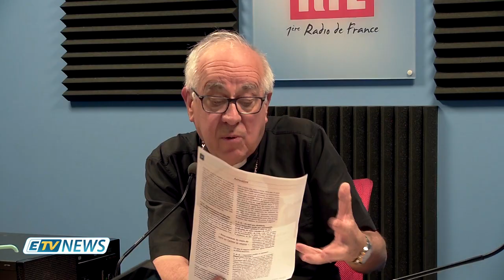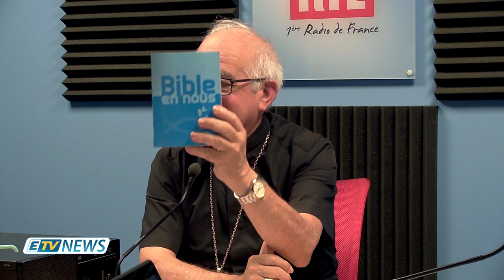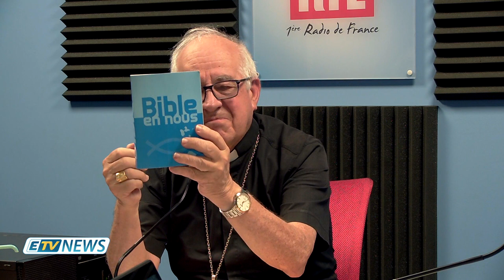ÉDITION SPÉCIALE CORONAVIRUS - 03 AVRIL 2020 - PARTIE 1 - J.Y RIOCREUX - Dina GELABALE